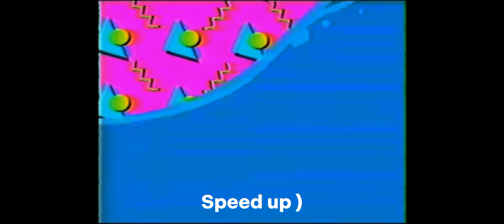poppy playtime chapter 3 smiling critters( this sound excellent mate